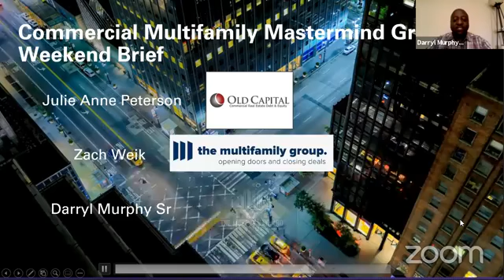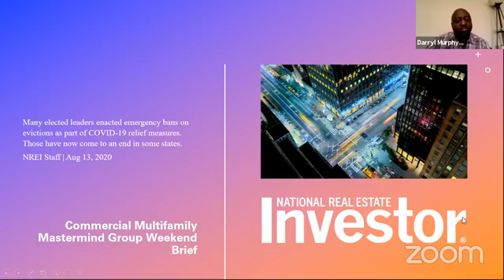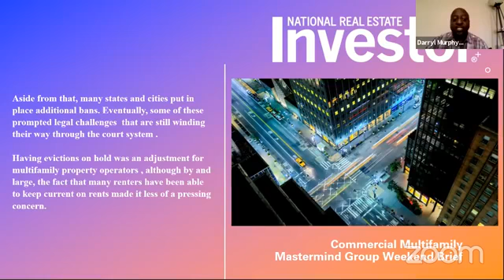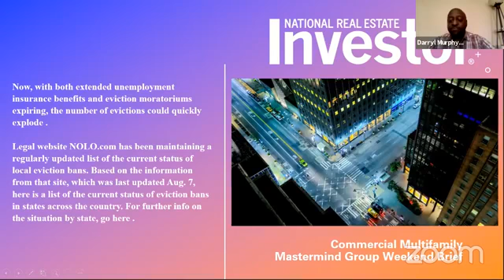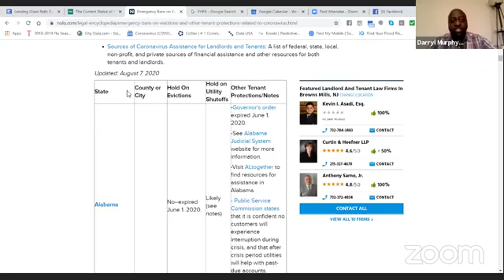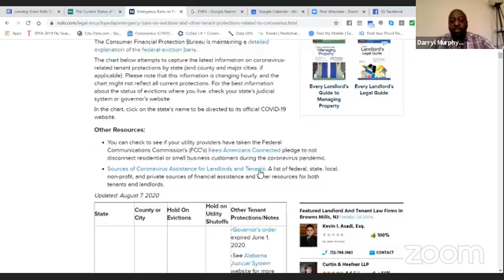Commercial Multifamily Mastermind Weekend Brief August 14 2020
Many elected leaders enacted emergency bans on evictions as part of COVID-19 relief measures. Those have now come to an end in some states.